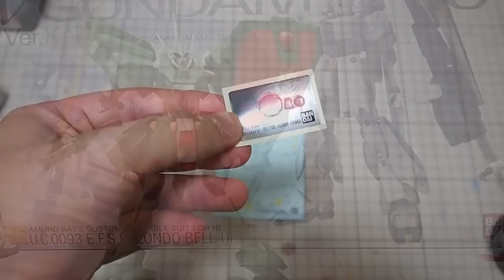ガンプラ 「RE100 ハンマ・ハンマ ( AMX-103 HAMMA-HAMMA )」04素組完成レビュー / 機動戦士ガンダムZZ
ガンプラ 「RE100 ハンマ・ハンマ ( AMX-103 HAMMA-HAMMA )」 / 機動戦士ガンダムZZ

BGM
YouTubeオーディオライブラリー